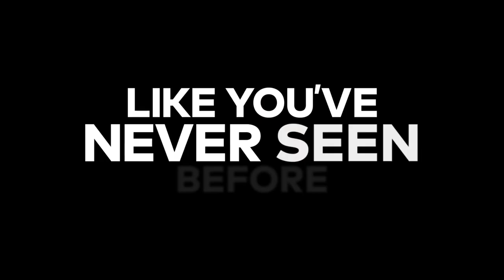TLC's This is Life Live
TLC's Promo Commercial